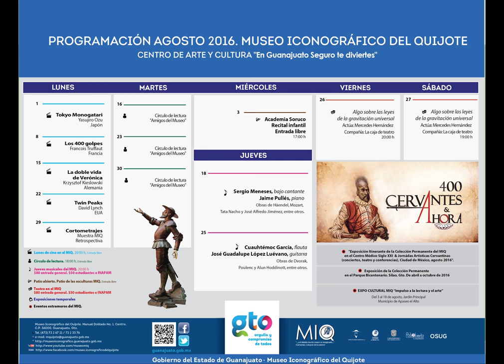Programacion general agosto 2016